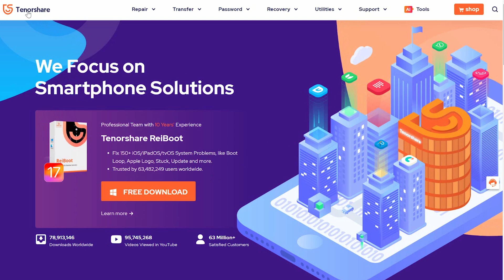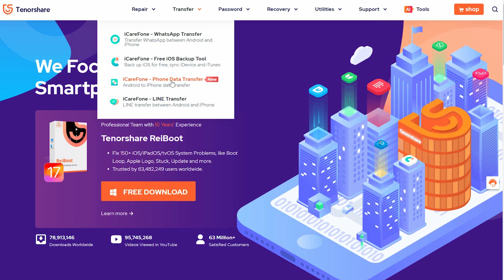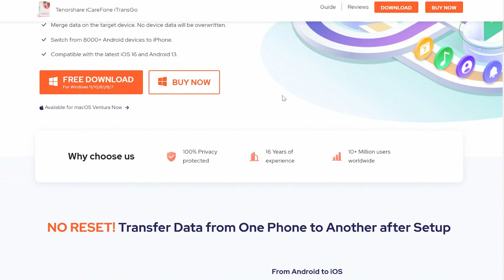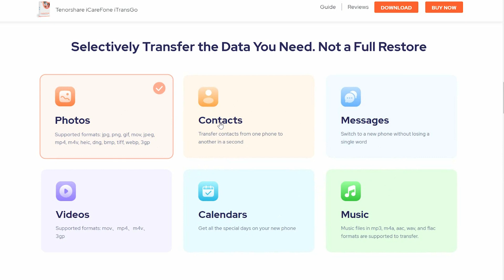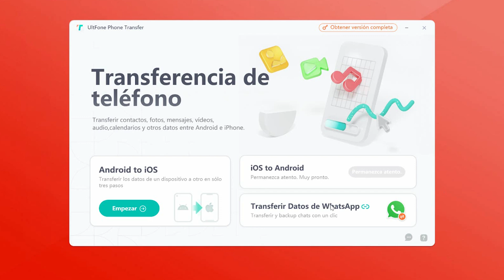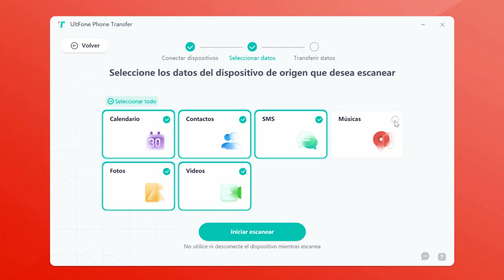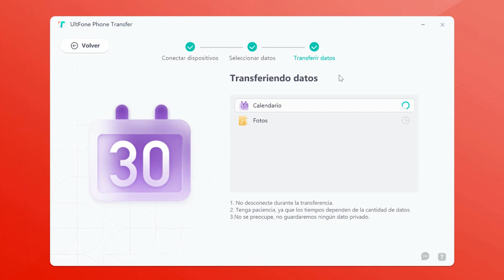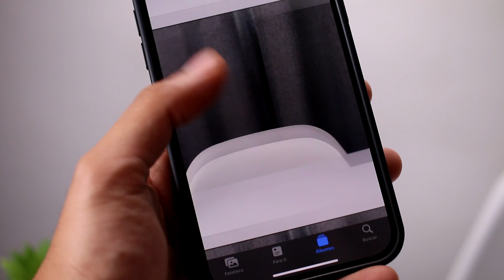Cómo pasar fácil y rápido mis archivos de Android a iOS (iPhone) - Tutorial iCareFone iTransGo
Queonda cracks! Hoy venimos con un tutorial para pasar todos nuestros datos de Android a un iPhone fácil y rápido.

▶Transferir datos (contactos,mensajes,fotos,vídeos,calendarios,música,etc) de Android a iPhone después de la configuración y sin reinicio
▶Participa para ganar un regalo en el evento del Black Friday